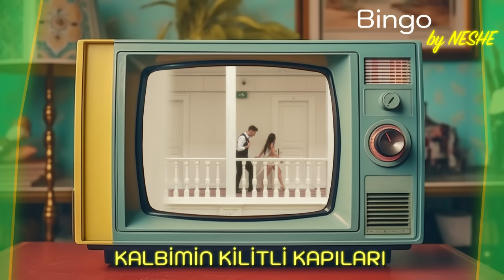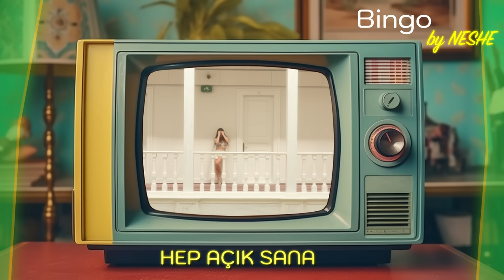Neshe - Bingo (Official Lyric Video)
“Bingo” written by Emanuela Oancea, Neshe, Giray Baturay Ozcan and produced by Neneto, performed by Neshe.

Lyrics:

Hayatım bir rüya
Her gün ayrı macera
Bugün Monako’da
Yarın uçalım Tokyo’ya
Farklı bi yer
Yeter ki gelmeyi seç
Buluşsak er ya da geç
Aşkla…

Tranquila tranquila
Muchacha baila
Ay ay ay ay ay
Kalbimin kilitli kapıları
Hep açık sana
İstanbul gibi
Parlıyor gece
Cezbediyor bir başka
Boyandım aşka

Bingo tam tam tam tam
On ikiden tam tam
Vurdu hiç sormadan
Aşk!
Vurdu, hiç sormadan
Tam tam tam tam!

Arriba abajo
Feeling dizzy but I want some more
y me está matando
Este ritmo going on and on
Aklımda LA, Miami, Florida
Çağrıyor bizi şimdi aşka

Tranquila tranquila
Muchacha baila
Kalbimin kilitli kapıları
Hep açık sana
İstanbul gibi
Parlıyor gece
Cezbediyor bir başka
Boyandım aşka

Vurdu hiç sormadan
Aşk

Hadi!
Uuu Uuu…
BİNGOOO…

Vurdu hiç sormadan
Aşk